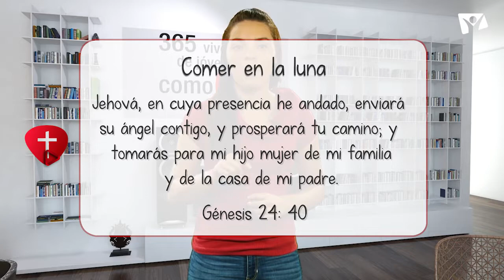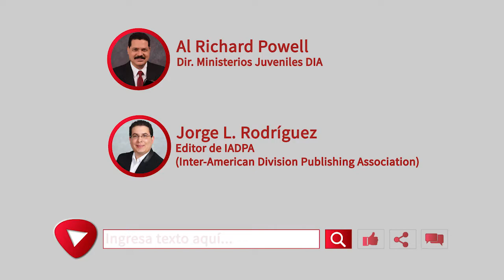Jóvenes como tú - 18 de Agosto - Comer en la luna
«Jehová, en cuya presencia he andado, enviará su ángel contigo, y prosperará tu camino; y tomarás para mi hijo mujer de mi familia y de la casa de mi padre». Génesis 24: 40